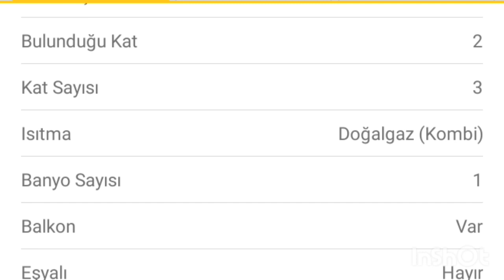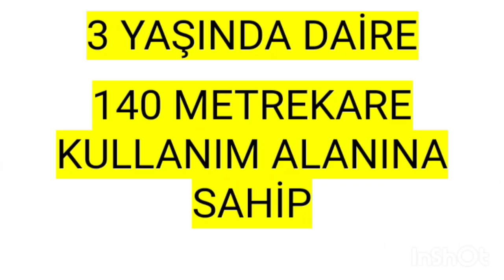SATILIK 4+1 DUBLEKS DAİRE, YUNUSELİ OSMANGAZİ BURSA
775.000